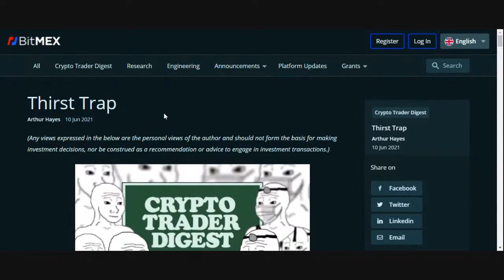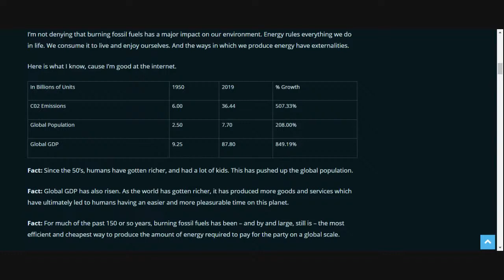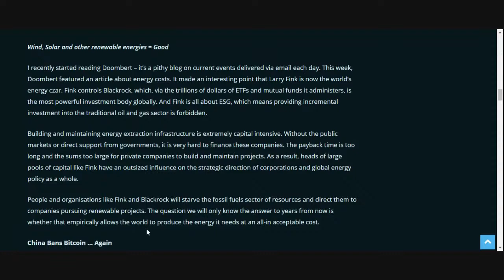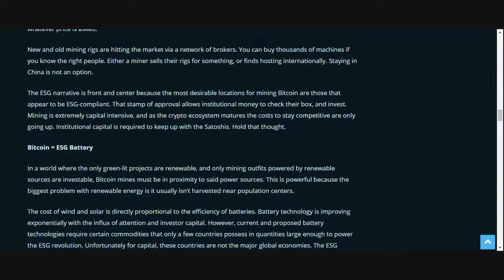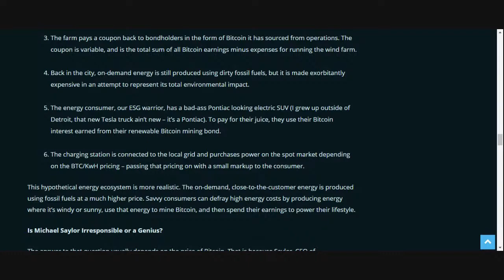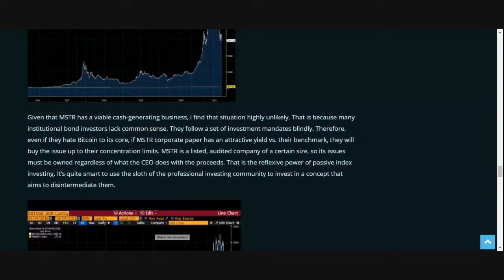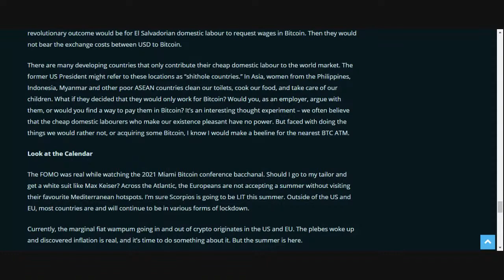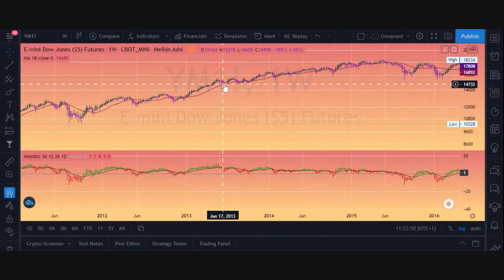THIRST TRAP written by ARTHUR HAYES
Keyboard Warriors Take Control of Environmental Policy
Bitcoin = ESG Battery
Is MichaelSaylor Irresponsible or a Genius?
Bravo
Sell In MAY go to Scorpios